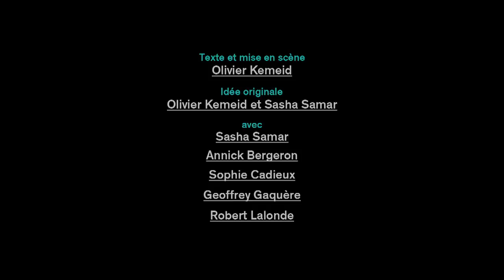Moi, dans les ruines rouges du siècle - extraits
10 SOIRS SEULEMENT!
du 10 au 21 septembre 2013
au Théâtre d'Aujourd'hui